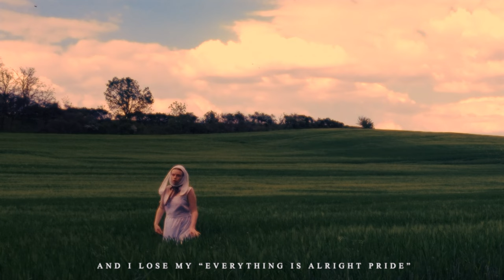Left For Pleasure - Diffuse (Official Video)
Go before you see me cry
And I lose my "everything is alright pride"
There is so much better to find
Than listen to my words

How can't anybody see this wound ?
I can feel this wound

Everything is ok, is all bright
But still this tiring fight
But still
Still this tiring fight

film & music by Left For Pleasure
mix and master by Anton Eckey (Berlin)